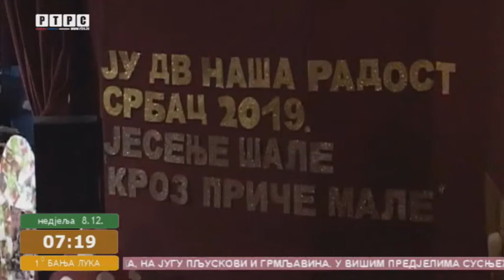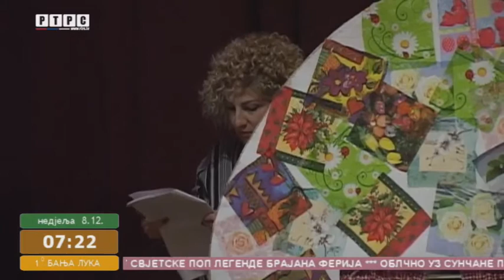SRBAC-JESENJA PREDSTAVA VRTIĆA NAŠA RADOST-RTRS Vikend jutro 08.12.2019.